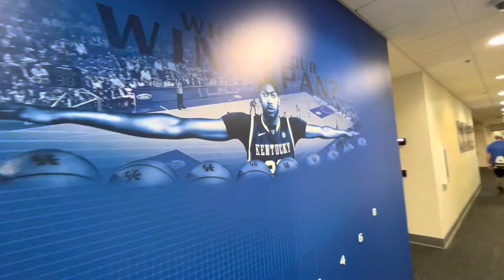UK Wildcats Men’s Basketball Locker Room Tour 2022